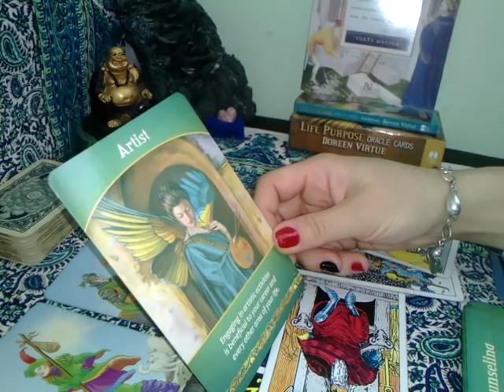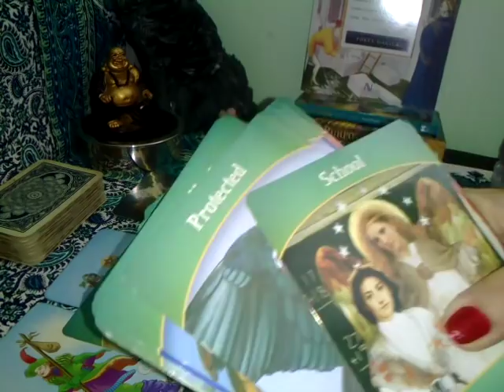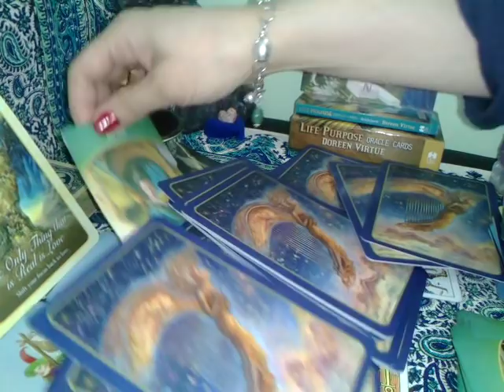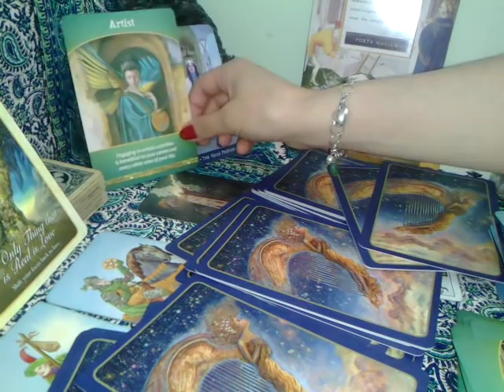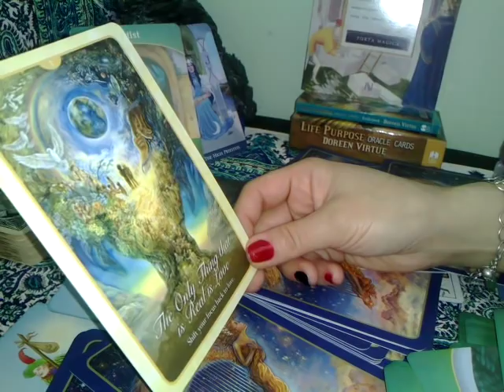SAGETATOR - APRILIE - Partea 3 - SFATUL ORACOLULUI